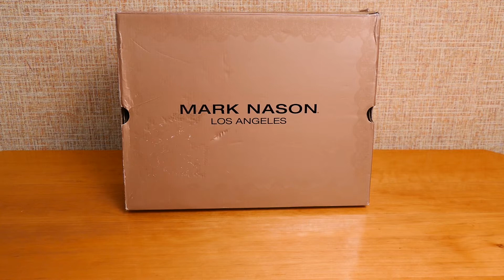Mark Nason Los Angeles Women's Shogun Fashion Boot Unboxing, Wheat